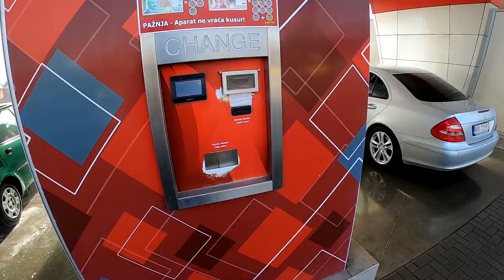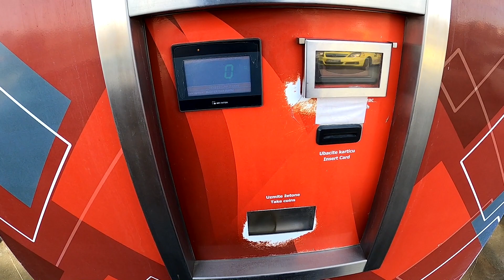TOMOS APN 4 VOZNJA PO GRADU